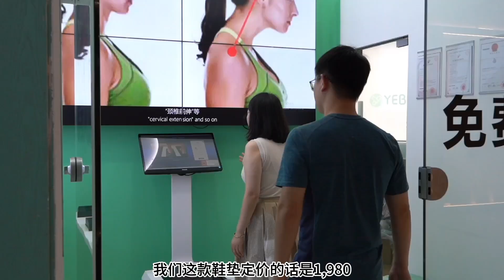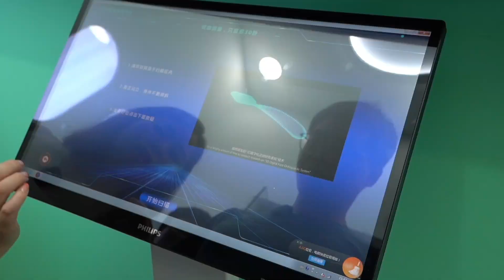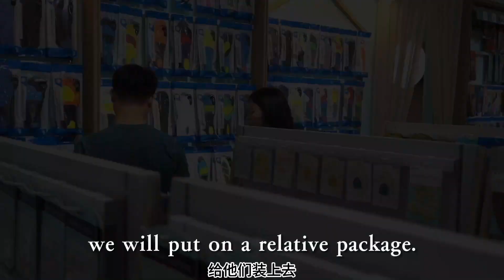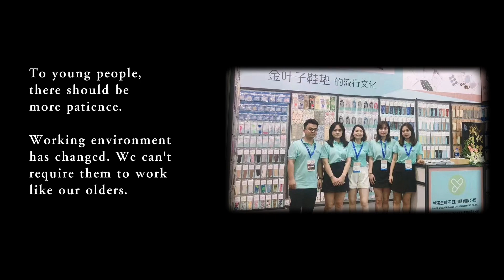Interview with the Queen of Insoles in Yiwu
After 27 years of grassroots entrepreneurship, Why can she sell a pair of insoles for thousands of yuan? Deep dive into the successful business story of Yiwu queen of Insoles.